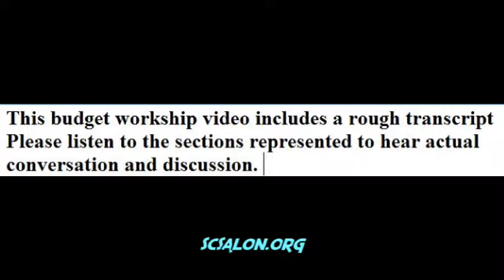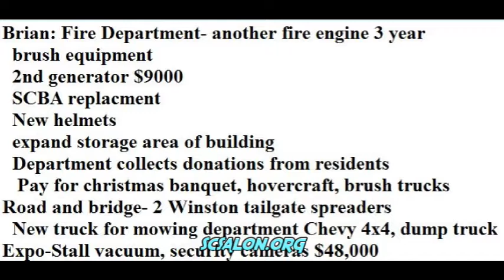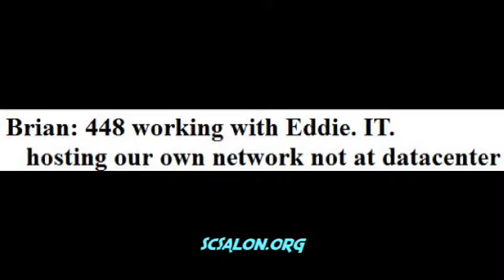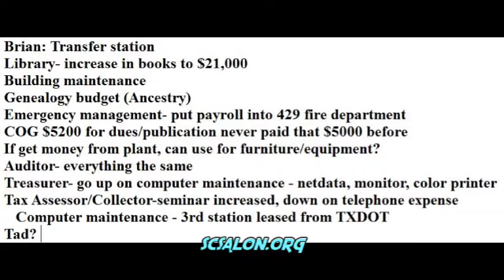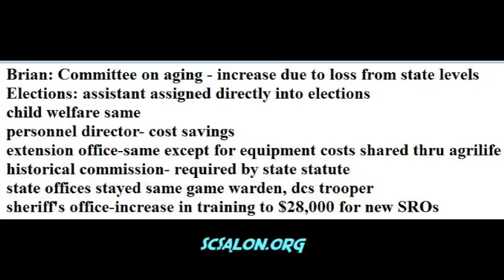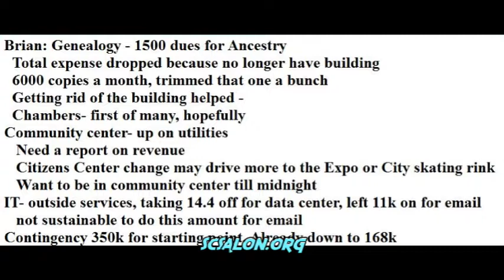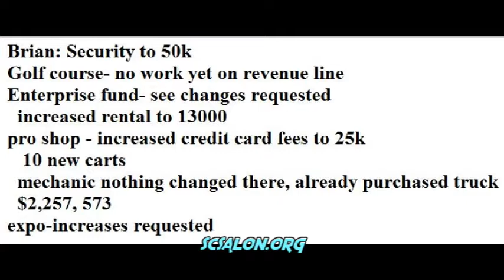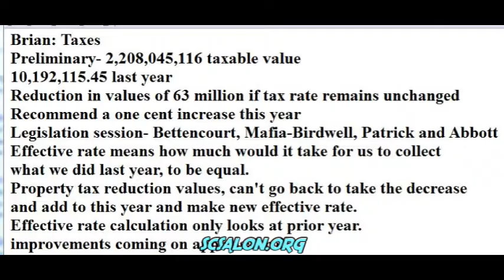Somervell County Commissioners Court Budget Workshop Jun 11 2018